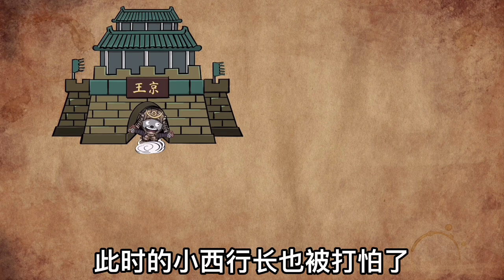03:00明神宗•朱翊钧（4）～朝鲜之役，惊天骗局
03:00
明神宗•朱翊钧（4）～朝鲜之役，惊天骗局 本频道制作的所有视频都符合平台的使用政策，没有任何违规行为。